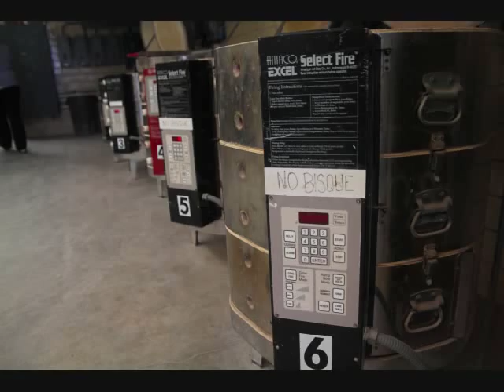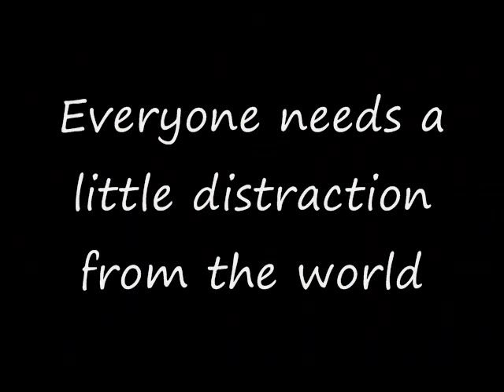Ceramics: A Meditative Vessel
Photos: Vern Nagy

For WRA 150